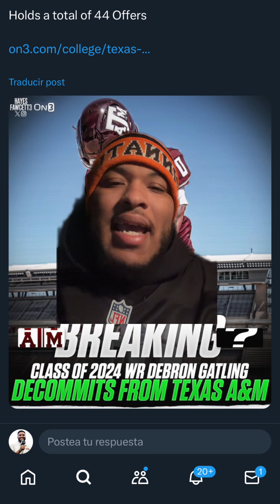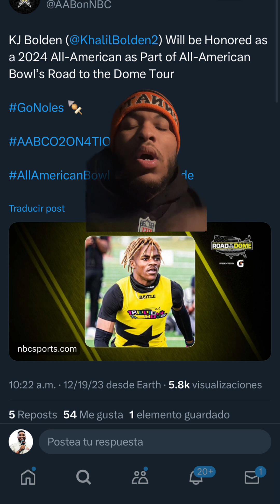Bold Predictions For Signing Day